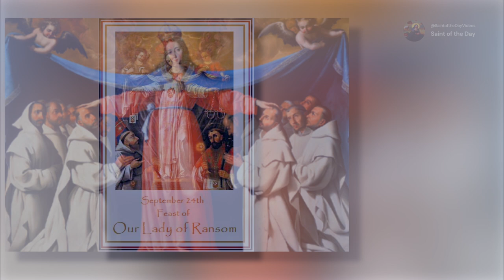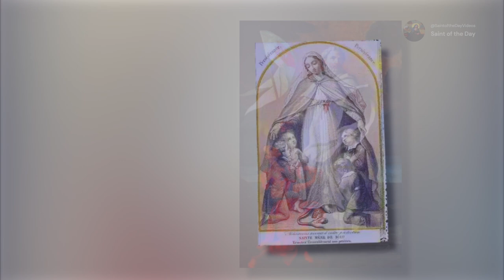Our Lady of Ransom (or Mercy) - September 24th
Magnificat, E. (n.d.-b). Our Lady of Ransom or of Mercy, (1218).